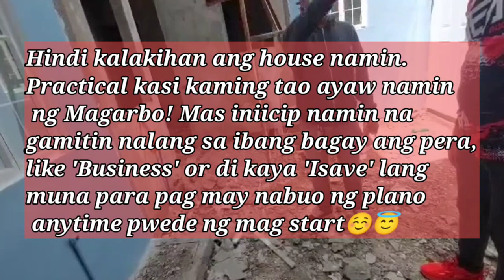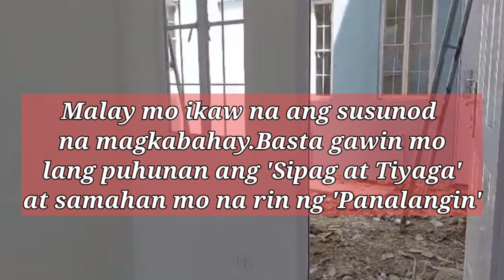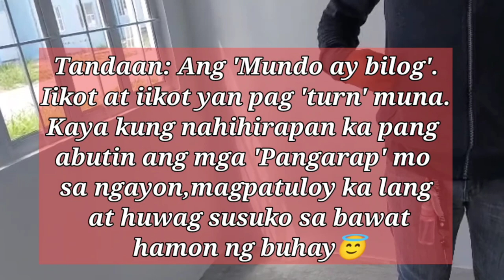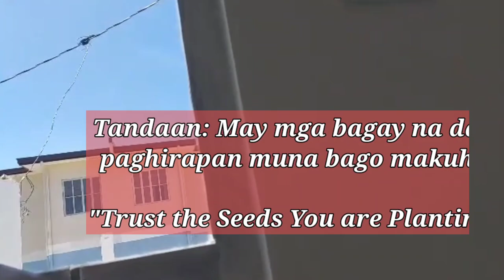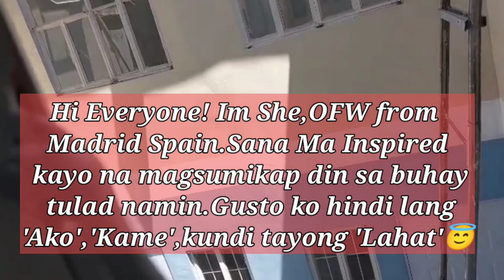THE FRUIT OF OUR LABOR | 2 STOREY TOWNHOUSE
Hi everyone! How are you mga Labs? Sharing our dream house,"the fruit of our labor".Simple at hindi kalakihan pero Masaya at kuntento kame! Bilang isang OFW mahalagang mayroong mapuntahan ang ating kinikita dito sa ibang bansa,upang ng sa ganun hindi masayang ang bawat araw natin dito na malayo sa ating pamilya.Proud Ofw from Madrid Spain.Please watch the full video Thanks!